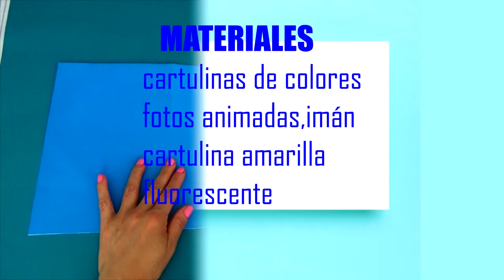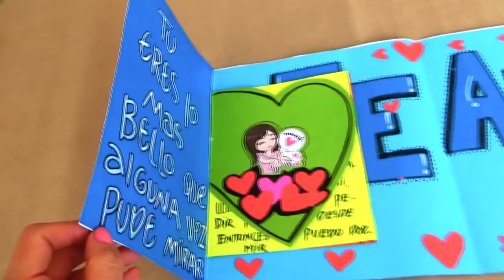ENAMORADOS - Tarjeta para Dedicar - creaciones betina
ENAMORADOS es una tarjeta para dedicar, la hermosa canción que interpreta Tercer Cielo, la letra de esta canción enamorara a tu pareja, novio, novia, esposo o esposa. Aprende hacer una tarjeta para enamorar, mensaje para enamorar.